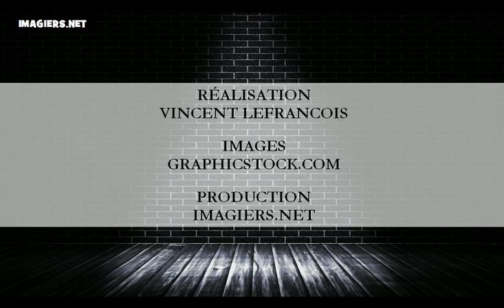Учим француски = Боје